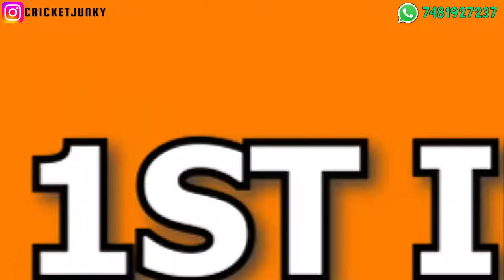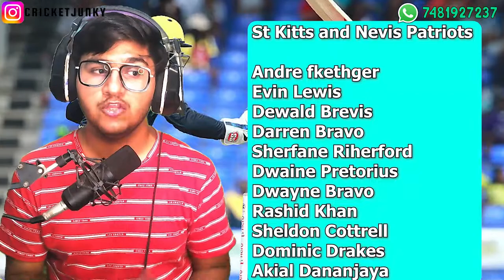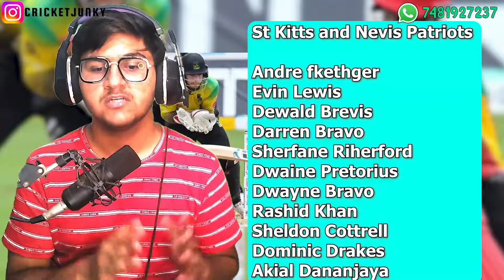CPL 2022 | Jamaica Tallawahs vs St Kitts | PREDICTION | ANALYSIS | COMPARISON | PLAYING11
Series: Caribbean Premier League 2022
Venue: Queen's Park Oval, Port of Spain, Trinidad
Date & Time: Sep 14, 10:00 AM LOCAL

Jamaica Tallawahs Squad:

Brandon King, Kennar Lewis, Amir Jangoo(w), Rovman Powell(c), Raymon Reifer, Fabian Allen, Imad Wasim, Chris Green, Migael Pretorius, Joshua James, Mohammad Amir, Sandeep Lamichhane, Shamar Springer, Shamarh Brooks, Kirk McKenzie, Jamie Merchant, Nicholson Gordon